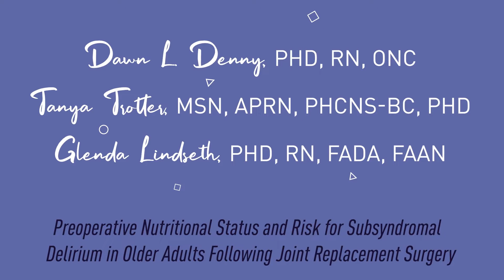NAON 2021 Award Recipients